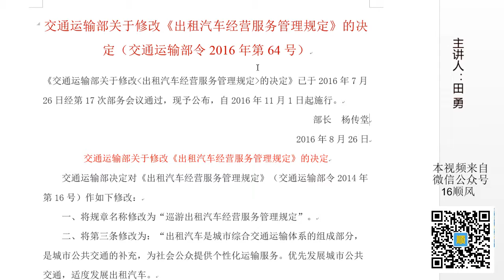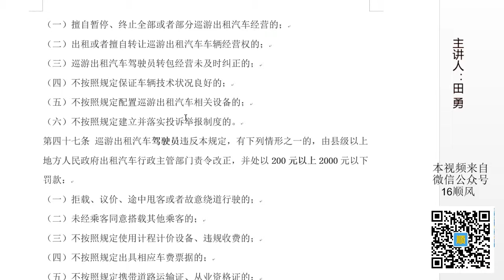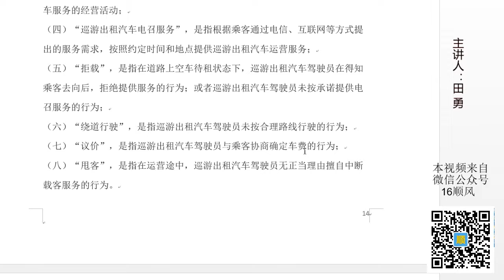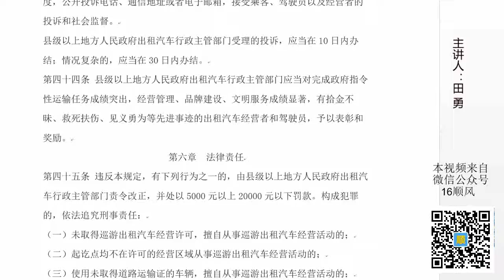田勇说网约车 第5课 64号令 交通运输部关于修改《出租汽车经营服务管理规定》的决定